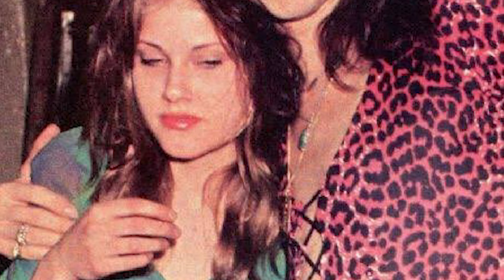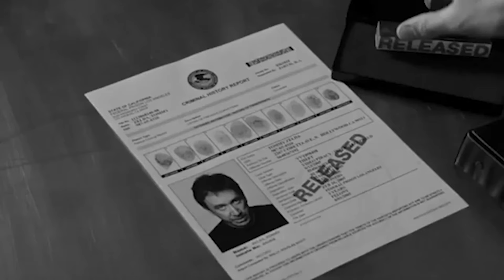If You're a Fan of These 10 Actors, DON'T Watch This!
In this video, we’re going to take a look at the 10 things actors DON'T want you to know (and the stories behind them)

10 Things Actors DON'T Want You to Know
Actors, although they are human, have done so many shameful and shocking things that are so embarrassing that they want you to forget ASAP. In this video, we will detail some inconvenient stories that are gonna spin your heads. Now, let’s get this show on the road, folks!

More Things Actors DON'T Want You To Know Videos